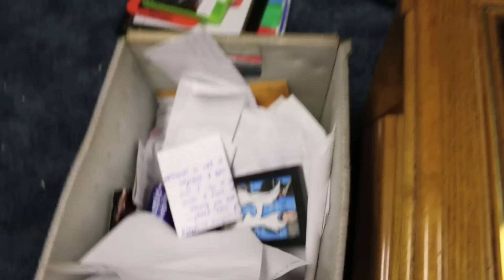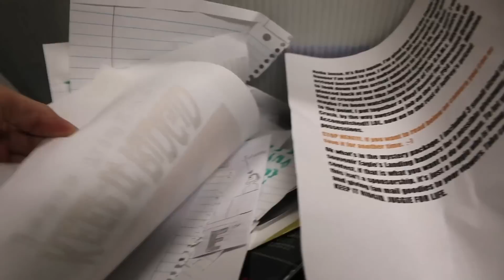THE LEGEND OF JESSE!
Jesse and Corn sneak into Jesse's house to retrieve two Legend of Zelda tickets from fan mail.

FAN MAIL:
RiDGiD STUDiOS